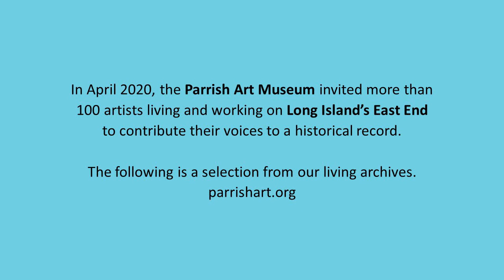Lillian Ball - Artist Stories from the Pandemic